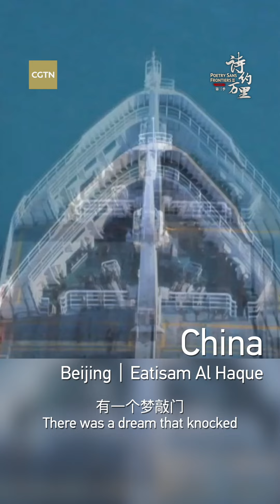Read a Poem: Imagining the future world in poetry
Muhammad Eatisam Al Haque from Pakistan wrote a poem "Belt and Road," explaining the dream of a shared future which will give more peace and prosperity to the humanity in the near future.